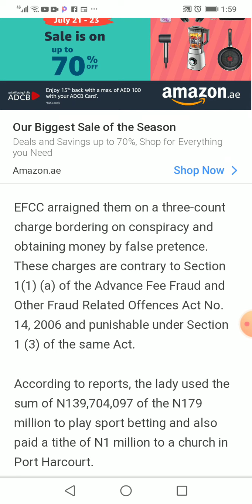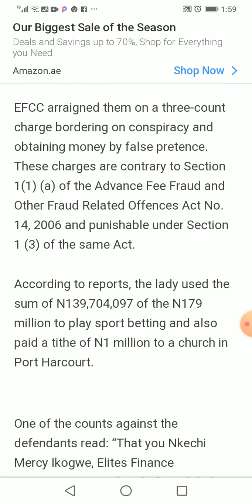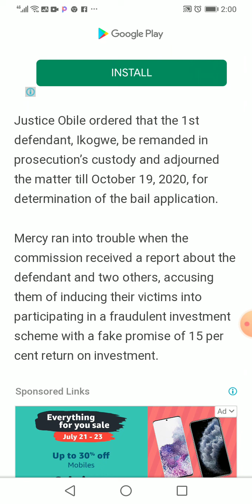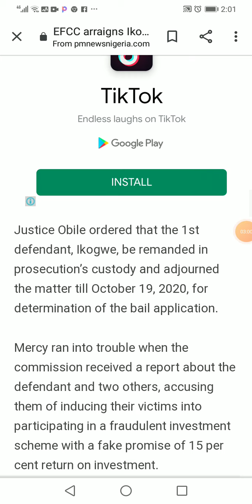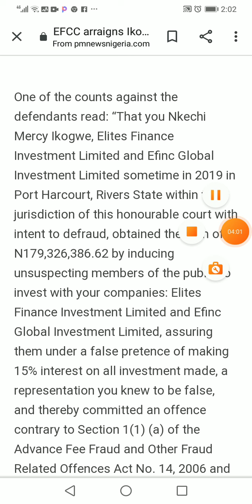179m scam use for sport bet 🙆‍♀️🙆‍♀️🙆‍♀️🙆‍♀️🙆‍♀️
Nessafilms ER. Scamming the scammers